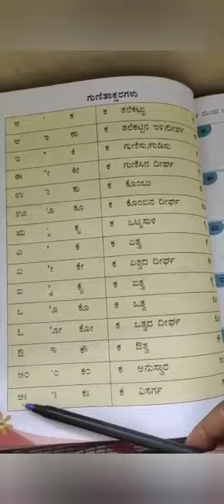Sky High/class 1/sub: ಕನ್ನಡ/ಪಾಠ-1 ಕನ್ನಡ ಗುಣಿತಾಕ್ಷರಗಳು (part 4)